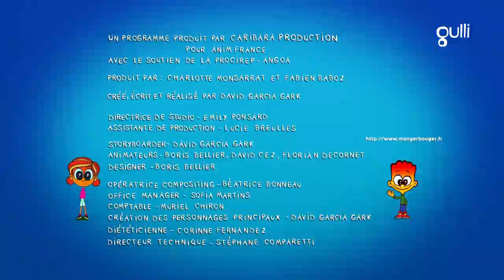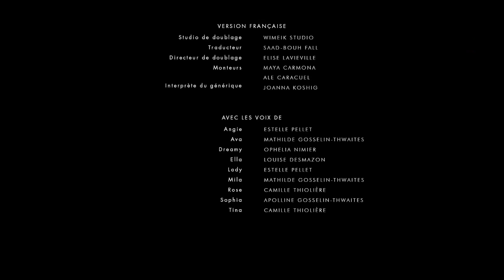Gulli (France) - Continuity + Advert Breaks - 4th September 2023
gulli has a new look, cool, cool.